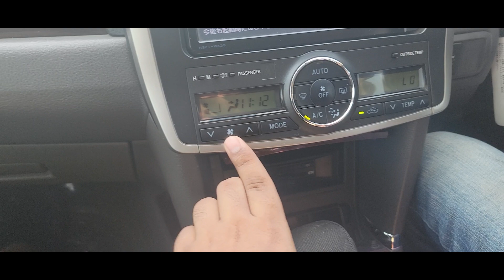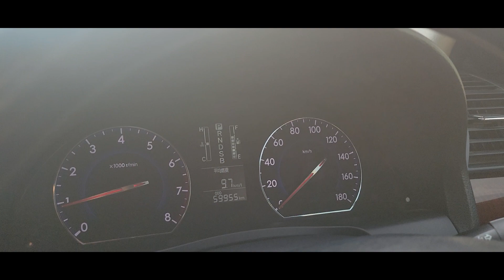Toyota Allion A15 2016. Best choice Car.রিকন্ডিশন্ড গাড়ি।কমদামে সেরা রিকন্ডিশন্ড গাড়ি।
Welcome to @BrosProduction
Todays video is All about Toyota Allion A15 2016
Details:
Key start, projector headlight and fog lamp, black interior, multifunction wooden steering, 2016 model year, all option auto, 1500cc engine capacity, DVD player, autocratic transmission.
Full Specification
Car Type -Standard
Model         -Allion A15
Model Year -2016
Condition -Reconditioned
Body Style -Saloon
Body Color -Marron
Interior Color - Dark white
Seat        -5 Seats
Transmission-Automatic
Fuel System -Petrol
Engine Capacity -1500cc
Camera    -Back Camera
Keep working such think that will give you more entertainment.

We are dealing with all kinds of entertainment, news & views.